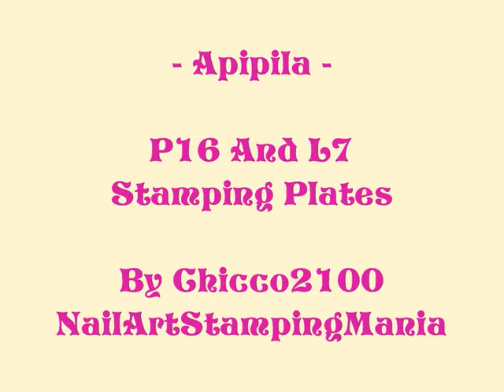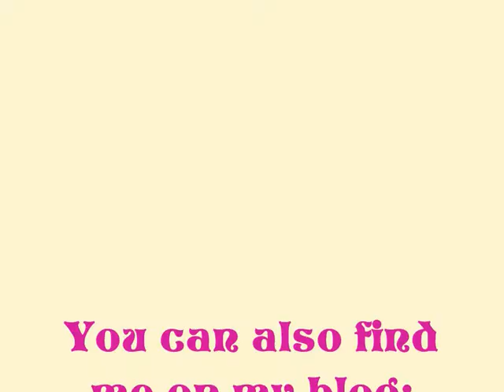APIPILA - Stamping Plates P16 And L7 Swatches & Review